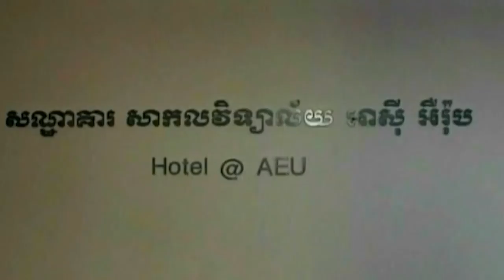សម្តេចតេជោ ហ៊ុន សែន ស្នើឲ្យអង្គការកម្មសិទ្ធិបញ្ញាពិភពលោក ជួយកម្ពុជាក្នុងការ...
សម្តេចតេជោ ហ៊ុន សែន ស្នើឲ្យអង្គការកម្មសិទ្ធិបញ្ញាពិភពលោក ជួយកម្ពុជាក្នុងការកសាងម៉ាកយីហោរ ដើម្បីឲ្យផលិតផលរបស់កម្ពុជា មានការទទួលស្គាល់ជាអន្តរជាតិ (រាយការណ៍ព័ត៌មានដោយកញ្ញា​ យ៉ង់ សក្គុណា​, ទូរទស្សន៍ Fresh News)